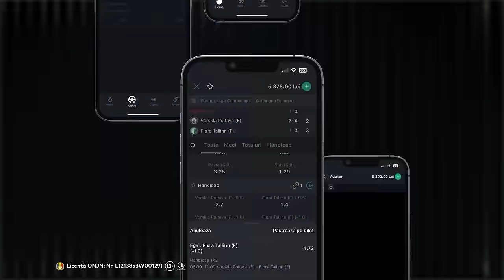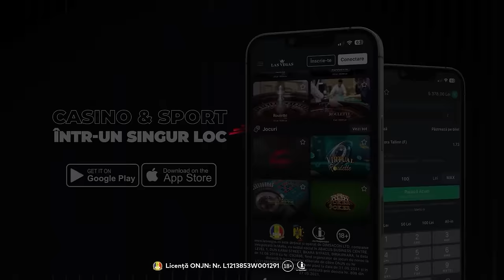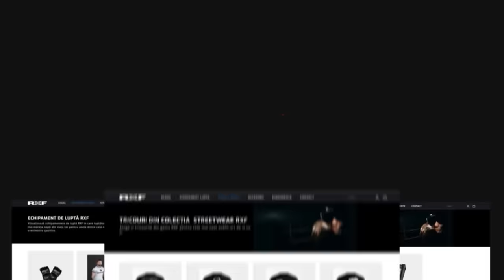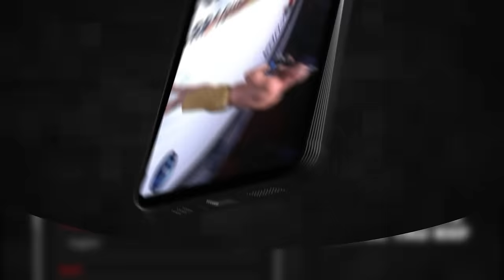OVIDIU NEVEU vs ROBY MUND! Declarații care aruncă totul în aer! | FIGHT KLUB RXF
OVIDIU NEVEU vs ROBY MUND! Declarații care aruncă totul în aer!
PREMIERĂ ACUM: Emisiunea Fight Klub, episodul cu nr. #122

🤩 Câștigă 200 Rotiri GRATUITE la Starlight Christmas! Înregistrează-te acum pe LasVegas.ro și vei primi BONUSUL fără depunere și fără condiții de rulaj la Validarea contului!

🎤 Gazdele emisiunii: Lavinia Tîrzianu &  Ionuț Atodiresei
🥊 Invitați Speciali: OVIDIU NEVEU vs ROBY MUND